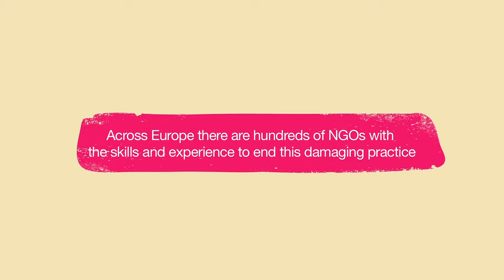Opening Doors - Strengthening families. Ending institutional care.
The Opening Doors campaign operates at EU level and in 12 countries across Europe, calling on the EU and national governments to prioritise the transition from institutional to family-based care.

Leading partners Hope and Homes for Children and Eurochild believe that the end of institutional care for children in Europe is possible and within our reach -- putting the best interests of children back at the heart of Europe's child protection systems.